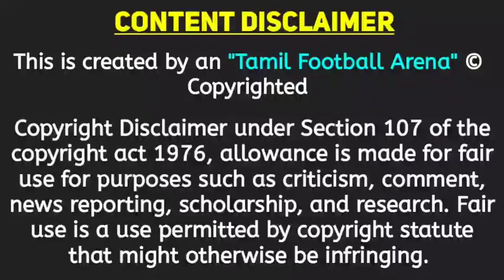ISL8 | Aridane Santana To Chennaiyin FC | Chennaiyin FC Released Players | ISL News | TFA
Our Channel Membership Has Been Activated To Join CONTACT DETAILS 📌 Twitter 📌 Instagram 📌 Telegram 🎮My Pes I'd :- 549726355 CONTENT DISCLAIMER NOTE:- •The Images Used In This Video is Owned by a respective owners Not Me By the YouTube Fair use policy only I used.This is a fair use and as far as I know it's permitted.I don't promote or intend to infringe the copyright of anyone.Still,if any of you feel that I have been used your image or video without your consent, kindly mail me at to inform me i will give my Revenue of the video or delete that image or video that i used without your consent. any image or video in this video has been only to convey messages to the viewers. All photos are used under creative commons license as CC0,CC by SA1.0,CC by SA2.0 license to read more 𝗪𝗮𝘁𝗰𝗵 𝗼𝘂𝗿 𝗼𝘁𝗵𝗲𝗿 𝗙𝗼𝗼𝘁𝗯𝗮𝗹𝗹 𝘃𝗶𝗱𝗲𝗼𝘀👇 👉History of Football 👉How Football club earn money 👉How Football Player Value Calculated 👉UEFA Champions League Explain 👉AFC Champions League Explain 👉AFC Cup Explained 👉Unbreakable Record in Football 👉FIFA World Cup Explained 👉Why Indian players are not in European Leagues 👉Why India sucks in football 👉Top Facts in Football 👉Why Brazil Good in Football PROMOTION & DONATIONS To Support our Channel Donate Join our Channel Membership Any (Paid) Promotions & Enquiries Contact : For Youtube Channel Paid Promotions Contact :- Music Used In This Video : Song: Ikson - Lights (Vlog No Copyright Music) Music promoted by Vlog No Copyright Music. THANKS FOR WATCHING chennaiyinfctranfernews2020 chennaiyinfc isltamil twominutessoccer Tags:- Chennaiyin FC, Chennaiyin FC Match Review, Chennaiyin FC Match Preview, Chennaiyin FC vs Jamshedpur, Chennaiyin FC vs Kerala Blasters, Chennaiyin FC vs North East United, Chennaiyin FC vs East Bengal, Chennaiyin FC Vs Atkmohan bagan, Chennaiyin FC vs Odisha FC , Chennaiyin FC vs Bengaluru FC , Chennaiyin FC vs FC Goa , Chennaiyin Fc vs Mumbai City FC, Chennaiyin FC Transfer News, Chennaiyin FC Mid Season Transfer, Chennaiyin FC January Transfer window, Chennaiyin FC New Signings, Mendoza Skills, Mendoza Chennaiyin FC,Elano, Rafael Crivellaro CFC,Stiven Mendoza isl goals, Rafael Augusto Skills, Rafael Augusto Goals chennaiyin,isl points table